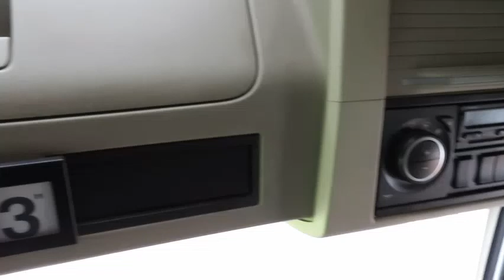Volvo FH 2017 Globetrotter for sale UHZ7519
Vehicle Details:
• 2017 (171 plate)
• FH 460 6x2
• Euro 6
• 4.1 wheelbase
• 13L
• 1 bed resting package
• Globetrotter cab
• I shift
• Lane keeping support – departure warning
• Forward collision control
• Bluetooth
• Leather armrests
• 33l fridge